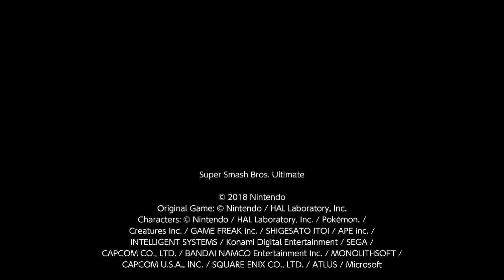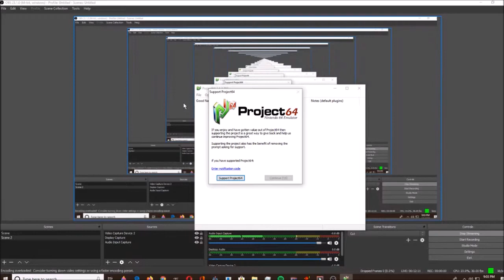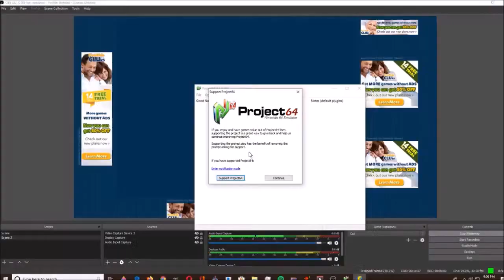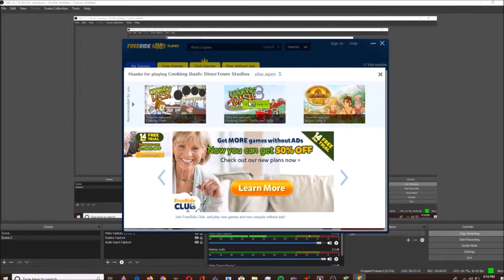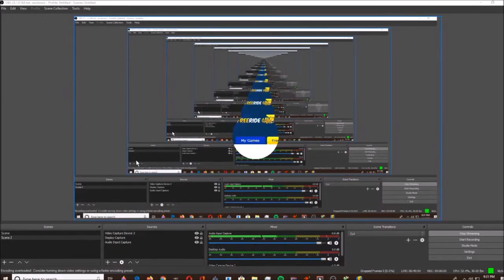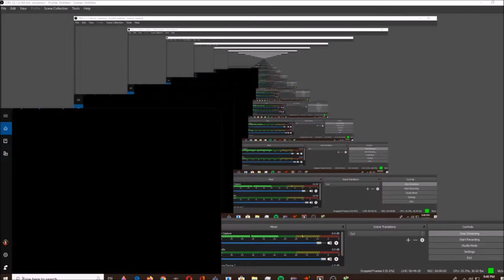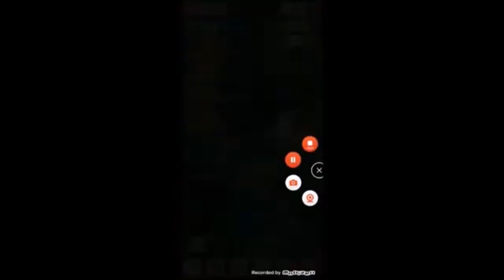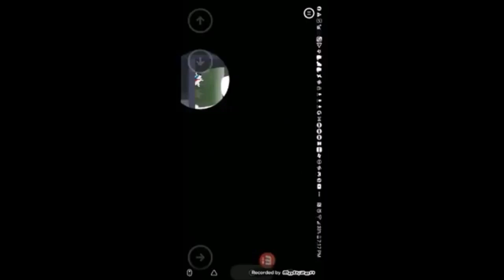3 29 23 4